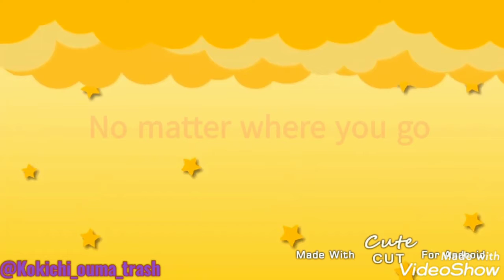Never Be Alone- Meme [Fnaf Security Breach (Sundrop)]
__apps used:__
IbisPaintX (for the drawings)

CuteCut (to put the drawings together) [it took a really fucking long time to do this..]

VideoShow (More Editing!) [*sarcastic yay* ^^]

__Surprise, Surprise, I didn't use an animation app for the first time. This is also my first time creating a fully colored "animation" damm.__

__song: "Never Be Alone" by TheFatRat__